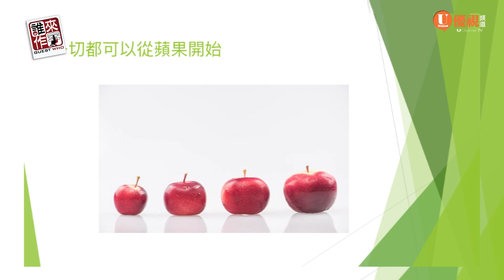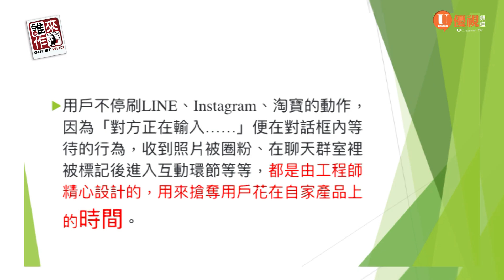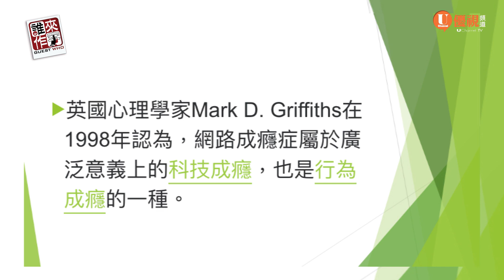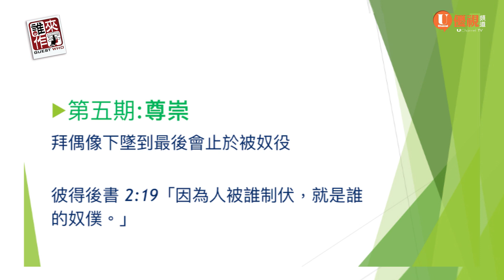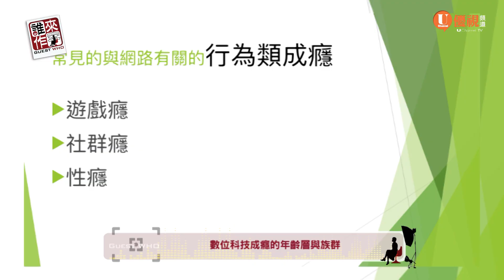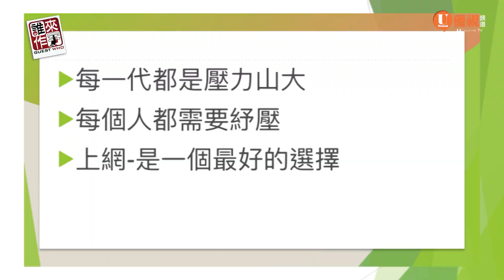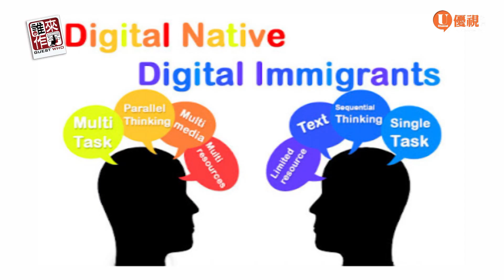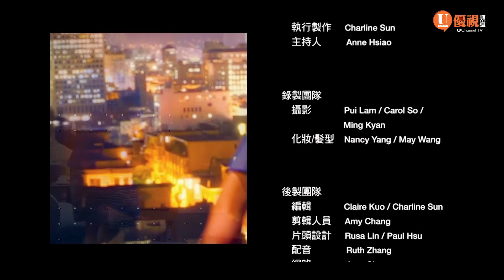數位海洛因世代下如何提高警覺？博士傳授幫助輔導數位成癮者 - 葉貞屏 - 優視誰來作客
影響世界三顆蘋果中的第三顆，如何帶來社會的改變？
對於毒品成癮大家充滿戒心，而對於數位科技成癮是否足夠警覺？
生活中「數位成癮」的警訊是什麼呢？

葉貞屏博士，在無心插柳的情況下，走進了心理諮商的專業領域！現在擔任宇宙光總幹事、關輔中心主任、靈糧神學院牧靈諮商科兼任教師、臺北市立大學心理與諮商系兼任教師、諮商心理師，有將近三十年的遊戲治療臨床、教學、督導與訓練經驗！葉貞屏博士帶領15 人團隊，包括專業心理治療師、教牧輔導員、牧師、師母，自2017 年9月開始研發對成癮者的輔導方法。

她是四個孩子的母親。早年取得美國愛荷華州立大學兒童輔導碩士、台灣師範大學教育與心理輔導博士。在臺北市立大學心理與諮商系專任副教授退休。

1:13  改變人類的三顆蘋果
2:59  數位海洛因
5:05  嚴格防備毒品或其他容易成癮東西   數位科技成癮防備呢？
8:32  「癮」的定義 & 「成癮」的過程
17:02 「癮」的本質一樣 主要是「媒介」的更換
17:52  數位科技到什麼程度才被定義為「成癮」
20:02 數位科技成癮的年齡層與族群
22:34「三門」效應
25:26 「成癮」因子複雜
26:47   成癮過程中的「友誼」階段的是一項「警訊」
28:41   數位成癮對身心靈層面影響
30:10 「網路原民」的大腦迴路
32:31 「脫癮」的過程是一種取代的概念